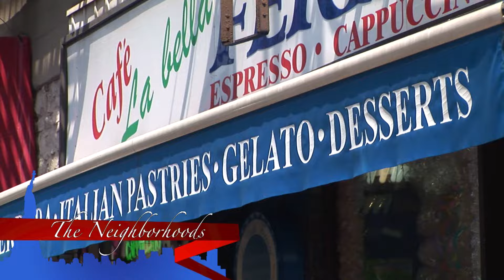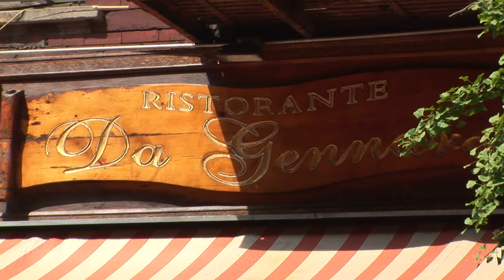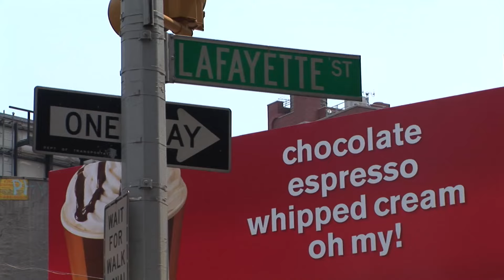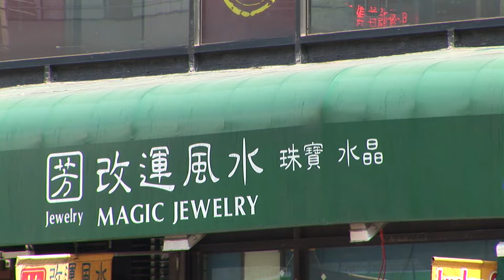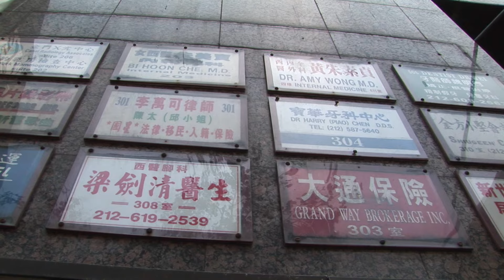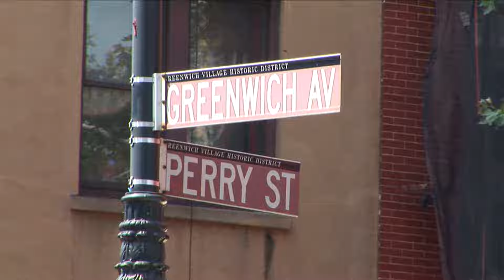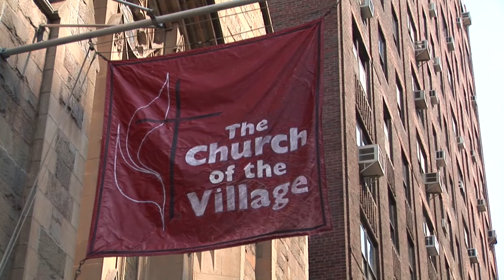New York City Guide: The Neighborhoods 🇺🇸 USA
Walking in the neighborhoods of New York City: China Town, Little Italy, The Village.